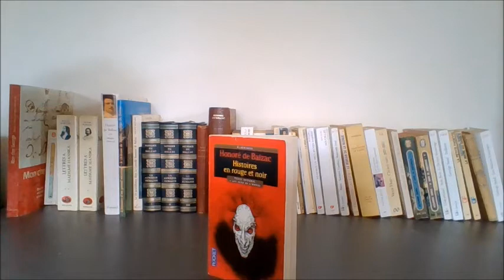L'Elixir de longue vie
Catherine Guidault, médiatrice au musée Balzac, partage ses impressions à la lecture de la nouvelle d'Honoré de Balzac, "L'Elixir de longue vie".